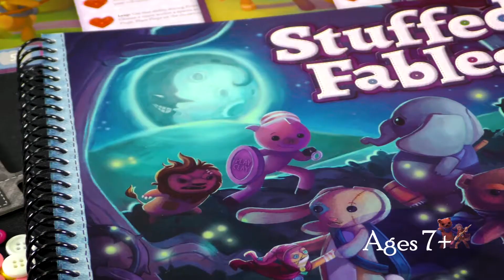Welcome to Game Trade Media!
Hello! We are Game Trade Media! We are excited to paint miniatures, build RPG characters and play board games! Our goal is to help you leave the comforts of your comfy chair and head to your local game store! There is a world of possibilities and new friends to meet and a community to join! Join our streams for some fun shenanigans and find out what is new in the gaming community!
Game Trade Media is the multimedia marketing branch for Alliance Game Distributors. We produce content to promote and encourage gamers of all ages to become part of their local gaming communities. Our goal is to the help inform game stores and individual gamers as to what is new and news in the board gaming industry.  We work exclusively with brands that are part of Alliance Game Distributors.